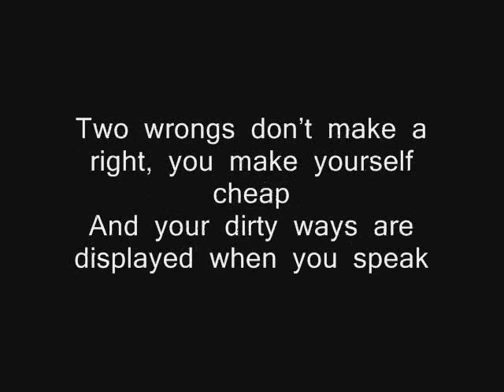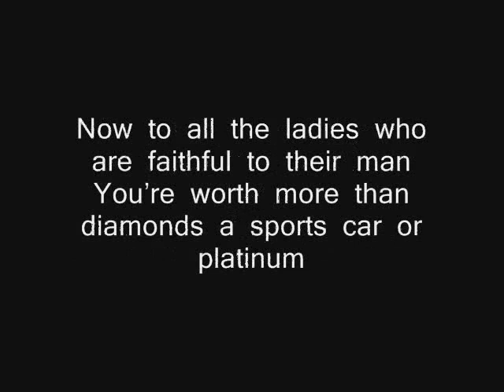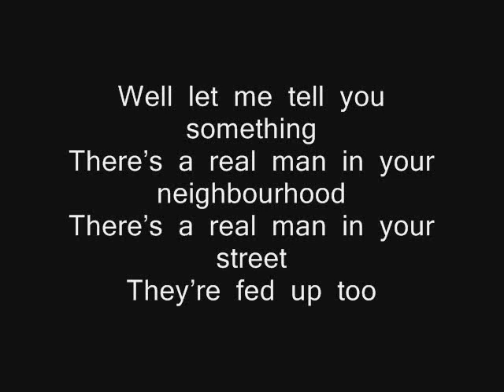GENUINE LADY - K STONE - UK Hip Hop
This track GENUINE LADY is from the Independent Women Its Over EP.
Sometimes you just got to say it as it is. The "Independent Woman" is a recognized disease more deadly than bird flu. They are completely different from the respectable Genuine Ladies. You better recognize the difference.